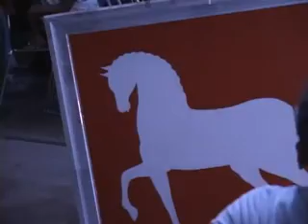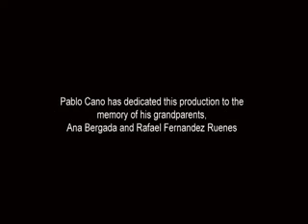The Seven Wonders of the Modern World by Pablo Cano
The Seven Wonders of the Modern World
presented by Museum of Contemporary Art, North Miami  (May 2011)

Pablo Cano, artist
Katherine Kramer, choreographer
Carmen Peláez, writer

Carlota Pradera, puppeteer/dancer
Joanne Barrett, puppeteer/dancer
Rudi Goblen, puppeteer/dancer
Jeni Fleming, vocalist
Todd Hoberecht, actor
James Guglielmo, actor
Frank SImpson, actor
Stephanie Campbell, actor

The Jim Henson Foundation
Katzman Family Foundation/Dr. Schilamit & Chaim Katzman

Marionette Characters, in order of appearance
President Obama, master of ceremonies
The Madonna of DNA
The Clone Clowns
The Cell Phone Frog, aka Maurice Cellevalle
Minty the Tooth Paste & Bing the Toothbrush
The Booby Pins: Fred & Ginger
The Satellite Ballerina (SADI), aka Strategic American Defense Initiative
The Internet Tappers: Googleina, Face Booka & Amazona
Louis Armstrong